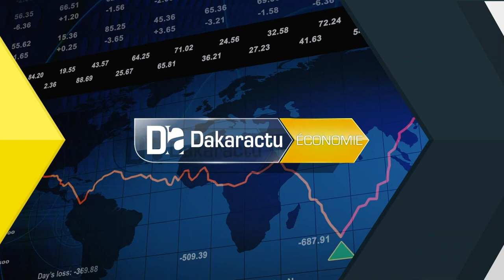Rapports de L'IGE Le Forum civil parle de violation de la loi par l'organe de contrôle